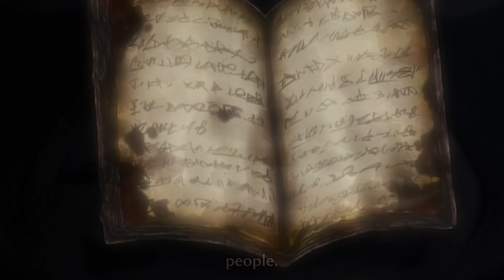Attack On Titan: All 11 Titan Forms Explained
*SPOILERS AHEAD!* Attack On Titan: Every Titan Explained

One of the biggest features in Attack on Titan is of course the titular Titans. The Titans have existed in the world of the anime and manga for 2,000 years and have been a monstrous presence throughout. But while there are your classic run of the mill Titans, there are also a number of different Titans that come in all different shapes and sizes and possess different skill sets. Most Titans have overlapping abilities and attributes (mainly their Titan height) and also have a number of the same weaknesses, but there are some notable differences between the different Titan forms. The main Titan goal is to hunt down humans and devour their flesh, but there are some exceptions to the rule, such as the Abnormals, and namely the more powerful and much smarter Nine Titans.

In this video, we will take a look at the strengths, weaknesses and attributes of all of the Titan forms, from the regular Pure Titans to the monstrous Colossal Titan. We will talk about sneaky defense mechanisms you might not know some Titans had, to terrifying abilities that can kill humans with relative ease. These are all of the 11 different Titan forms in their entirety!

Which is your favorite Titan form? What is your favorite Attack on Titan moment? And will you be sad to see the show go soon?

Chapters:
0:00 Intro
0:35 Pure Titans
1:39 Abnormal Titans
2:31 The Nine
3:19 Colossal Titan
4:04 Attack Titan
4:46 Armored Titan
5:25 Beast Titan
6:13 Female Titan
6:45 Jaw Titan
7:35 Cart Titan
8:12 Warhammer Titan
8:59 The Founding Titan

Written by: Aiden M
Narrated by: Justin Freitas @JustinFreitasVO
Edited by: MA